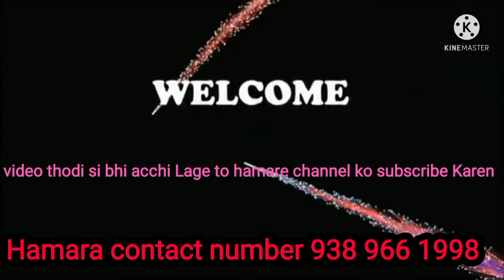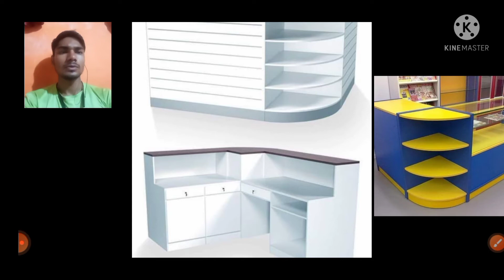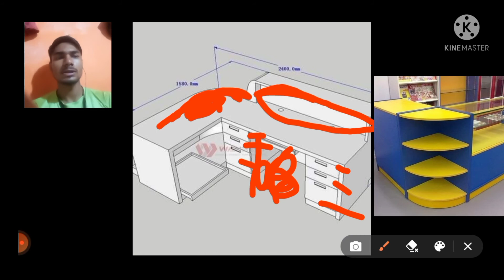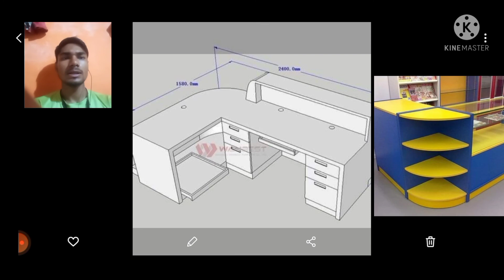two sided counter Shop ke liye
1 2 sided counter hai jo Humne To side De dukaan ke open dukaan ke liye banaya hai agar aap koi video thodi si bhi acchi Lage to hamare channel ko subscribe Karen video ko like Karen aur agar aap like Karenge To Hamara is motivation badhta hai Agar aapko yah counter banvana hai to hamare contact number Sampark Karen Jai Hind